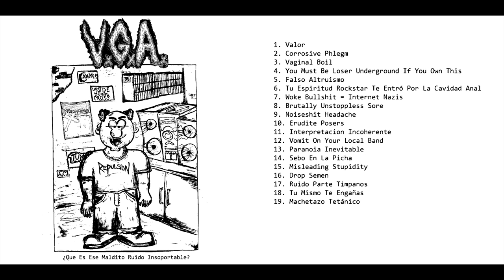VxGxAx (Violently Gutted Alive) / "¿Que Es Ese Maldito Ruido Insoportable?" (2024) [Noisecore]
01. Valor 0:00
02. Corrosive phlegm 1:50
03. Vaginal boil 1:53
04. You must be loser underground if you own this 1:58
05. Falso altruismo 2:02
06. Tu espiritud rockstar te entro por la cavidad anal 2:07
07. Woke bullshit internet nazis 2:13
08. Brutally unstoppless sore 2:20
09. Noiseshit headache 2:27
10. Erudite posers 2:33
11. Interpretacion incoherente 3:14
12. Vomit on your local band 4:35
13. Paranoia inevitable 5:24
14. Sebo en la picha 6:09
15. Misleading stupidity 7:16
16. Drop semen 7:54
17. Ruido parte timpanos 8:18
18. Tu mismo te engañas 10:10
19. Machetazo tetánico 11:22